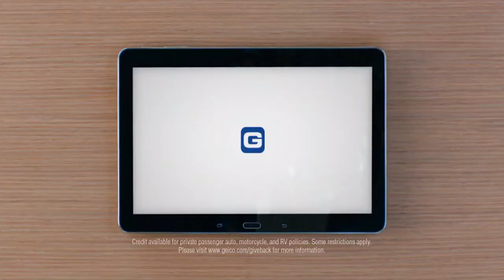Mom are you Serious GEICO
billie eilish
david dobrik
james charles
joe rogan
baby shark
game grumps
shane dawson
t series
fox news
lofi hip hop
ariana grande
stephen colbert
gacha life
jake paul
taylor swift
post malone
jeffree star
game of thrones
cardi b
study music
avengers endgame
john oliver
juice wrld
logan paul
nba youngboy
try not to laugh
mr beast
dude perfect
last week tonight
peppa pig
andrew yang
game theory
chad wild clay
buzzfeed unsolved
borderlands 3
ben shapiro
seth meyers
rachel maddow
critical role
trevor noah
trisha paytas
Jim Carry
first take
ryan’s toy review
 #7 rings